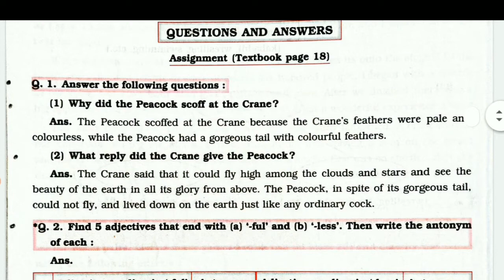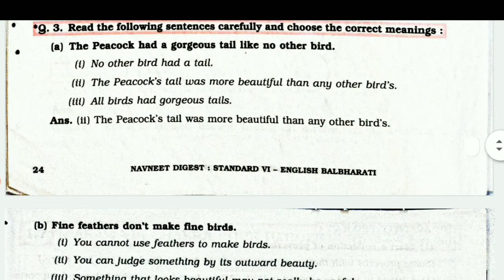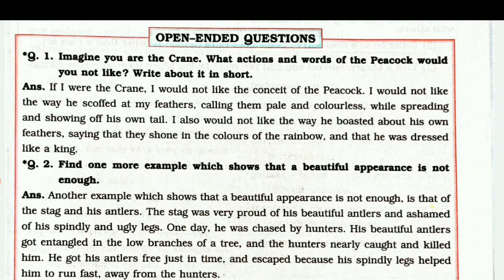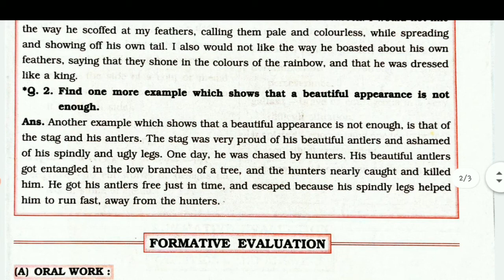The Peacock And The Crane, 6th Std, English, 1.6 Question and Answer, Class 6